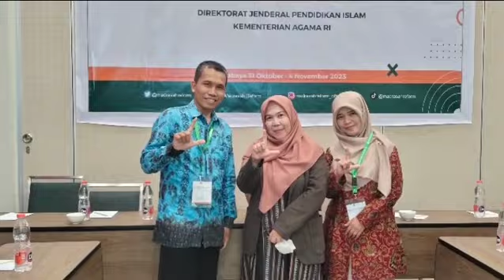Hari kedua di Leedon Hotel Surabaya